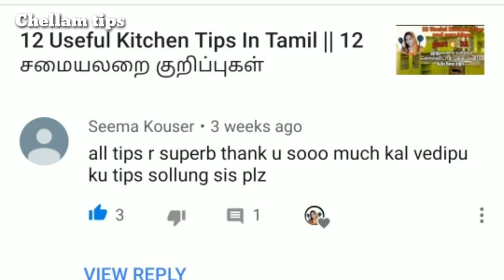பாத வெடிப்பு உடனடியாக நீங்க|how to care cracked Heels in Tamil|பாத வெடிப்பை சரிசெய்ய வீட்டுவைத்தியம்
foot care tips
how to care cracked heels
பாத வெடிப்பு உடனடியாக நீங்க
பாத வெடிப்பை சரிசெய்ய வீட்டுவைத்தியம்